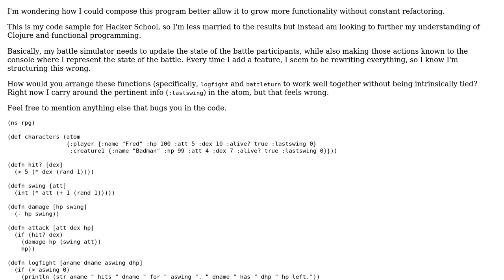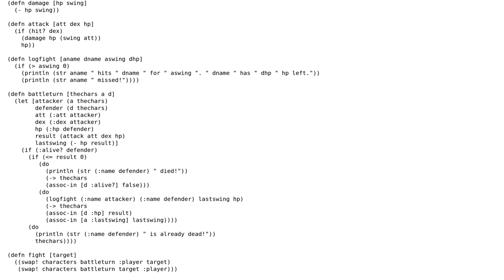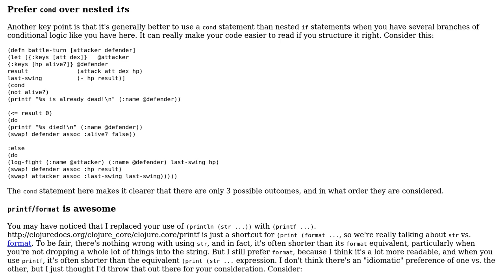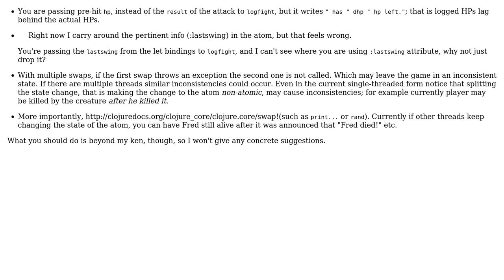Clojure function composition: logging results of an action performed by a "pure" function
With thanks & praise to God, and with thanks to the many people who have made this project possible! | Content (except music & images) licensed under CC BY-SA | Music | Images & others | With thanks to user futurepaul user Dave Yarwood user abuzittin gillifirca user 200_success and the Stack Exchange Network Trademarks are property of their respective owners. You are responsible for your own actions.